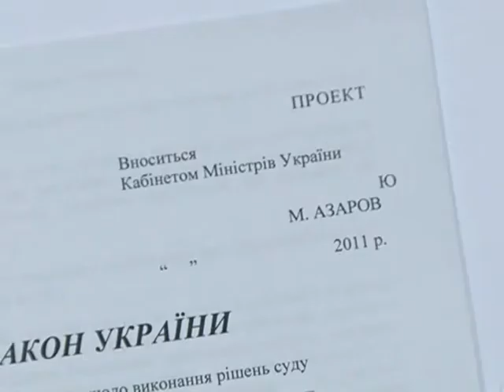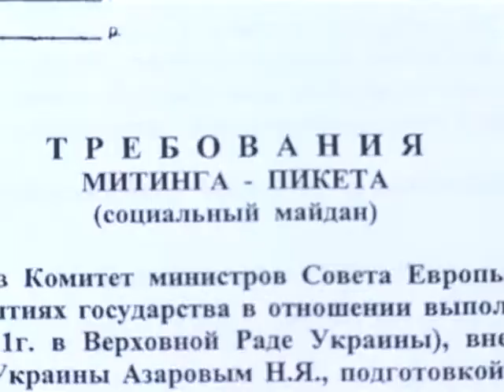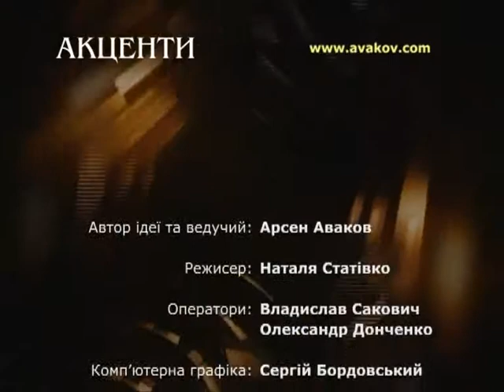Акценты. 05.02.2011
Программа А.Авакова "Акценты". 5 февраля 2011 г.